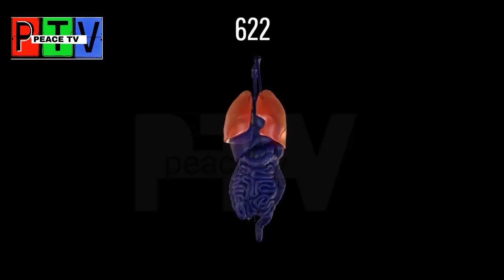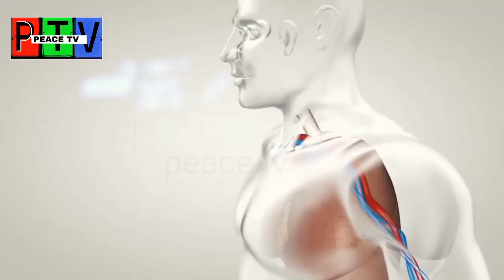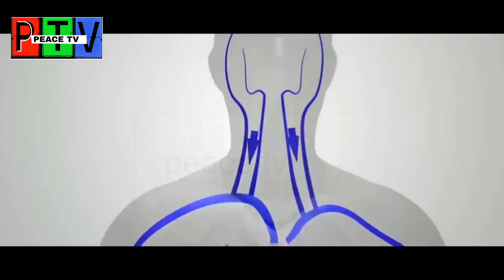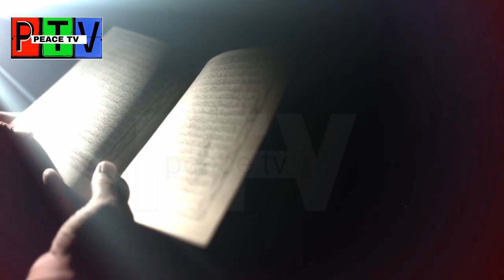What Would Happen If The Amount Of Oxygen Doubled Urdu Hindi peace tv